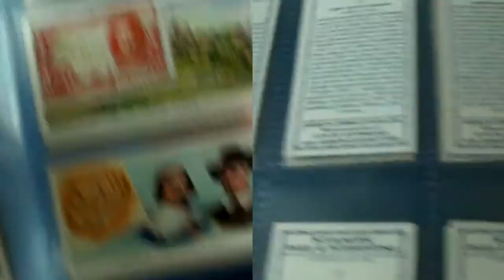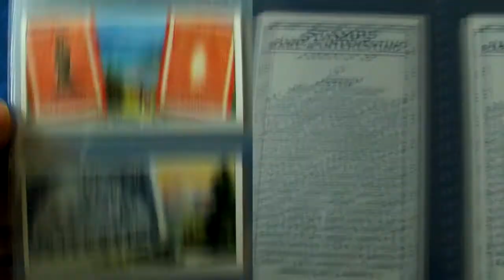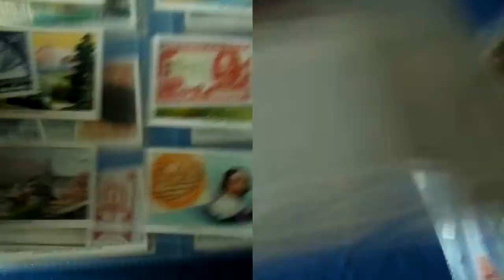Rare Stamps and Curiosities Pt2 - Baden 9 Kreuzer Error One Shilling The Missing Virgin Stamp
See some of the rarest stamps in the world featured on these pre-WW2 trade cards.

Issue Title:  Stamps: Rare and Interesting
Issuer: Ardath Tobacco Co. Ltd (Collaboration with Stanley Gibbons)
Includes: 1869 Sir James Brooke Borneo The Three Cents Stamp, 1935 Southern Rhodesia Silver Jubilee Stamps, 1853 Tasmania Stamps, 1847 David Byree Lady McLeod Stamp, 1895 Uganda Cowries / Missionaries (Rev. E. Millar), 1867 One Shilling Missing Virgin Stamp, 1933 Austria INTERNATIONAL PHILATELIC EXHIBITION Honeymoon Stamp, Baden 9 Kreuzer Green Colour Error, 1935 Belgium Queen Astrid Funeral Stamps, 1861 Bergedorf Stamps, 1917 Bosnia WW1 Archduke Francis Ferdinand Assassination Stamps